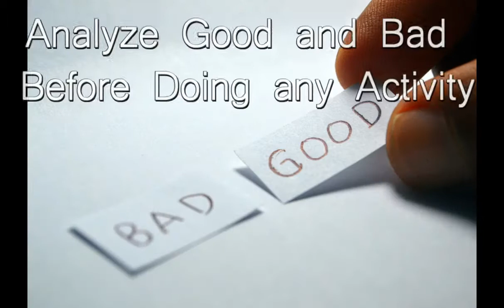Formula of 8 for disease free life- how to stay healthy and disease free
How to become Disease free for the rest of your life?
Ayurveda gives 8 Formulas for a disease-free life.

Thanks
Team Good Health.